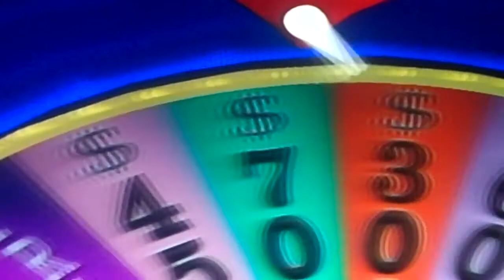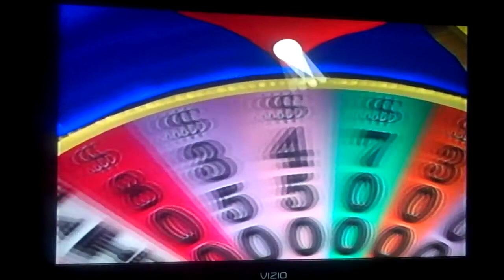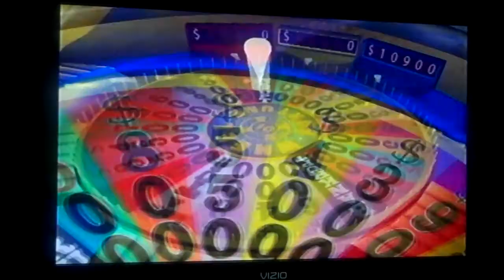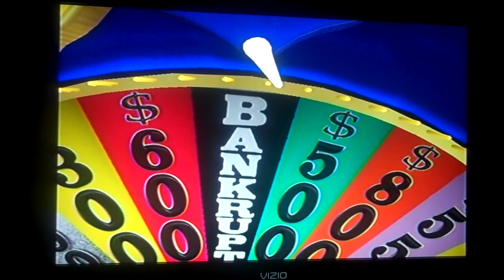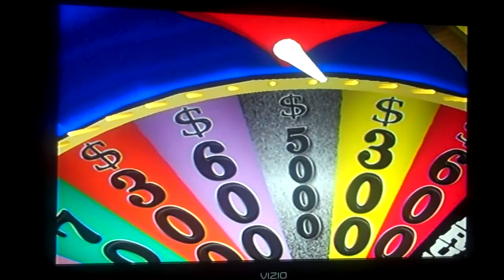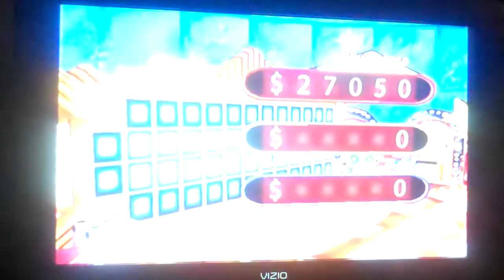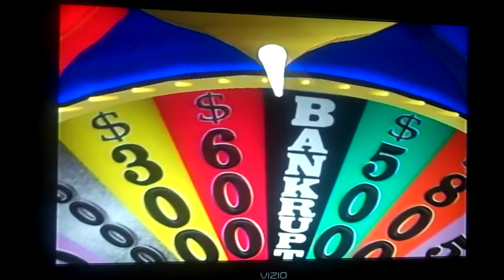Wheel Of Fotune PS2 Game 2 Part 2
This is the second game and I'm in the lead either further and the computer players can't catch me up and I won the game and the bonus round. I won $43,250 and that will bring me to a 2 game total of $97,800 and I will see you in my next video.